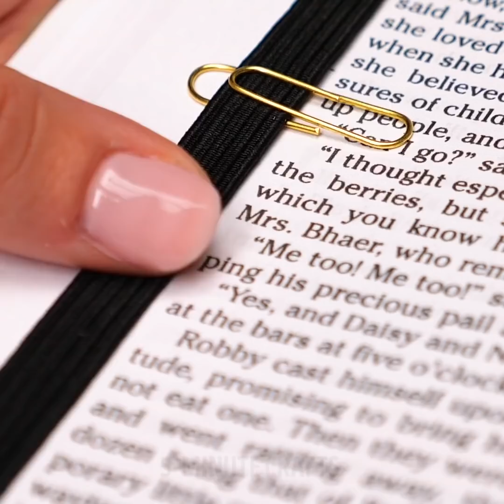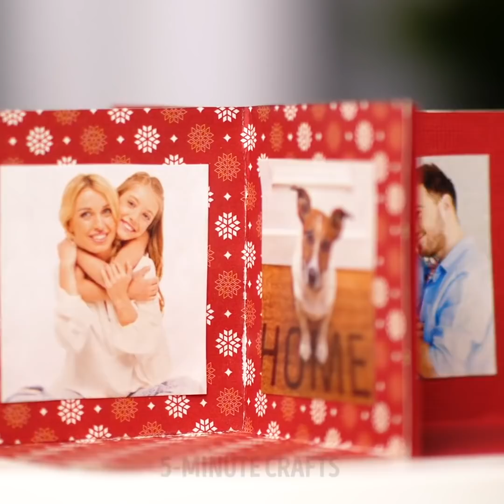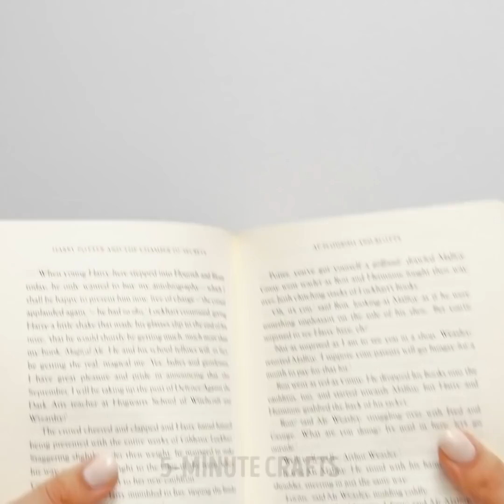27 LIFE HACKS FOR YOUR HOME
TIMESTAMPS:
01:58 Hack for carpet
02:16 Massage slippers
03:00 Kitchen hacks
04:33 Soft laundry basket
06:20 DIY jewelry box
07:07 Foam hacks